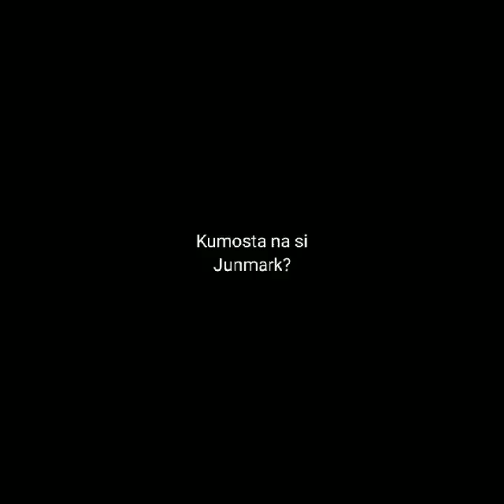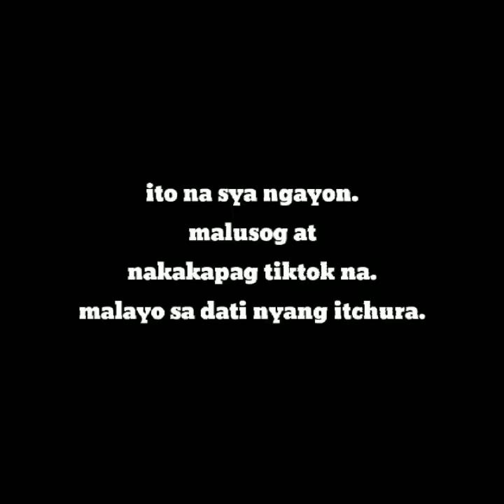Kapuso Mo Jessica Soho: Kamusta na po ba si Junmark Enon matapos ma rescue siya after 7months ago.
# KMJS15
Junmark Enon is an 18-years - old boy from Goa Camarines Sur Philippines with big hopes and dreams . He was stuck in his bed for 5 years. According  to the medical specialist  Junmark could possibly  have leprosy. After 7months ago,  Junmark will finally be treated properly.